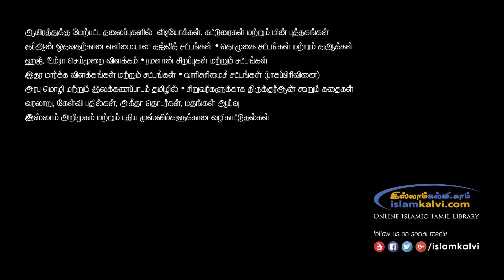உண்மையான தவ்பா!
படித்ததில் பிடித்தது

வழங்குபவர்: மவ்லவி K.L.M. இப்ராஹீம் மதனீ
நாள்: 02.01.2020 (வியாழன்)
ஸினாயிய்யா, ஜித்தா